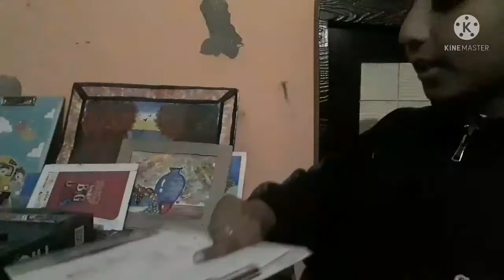Bought some new drawing materials